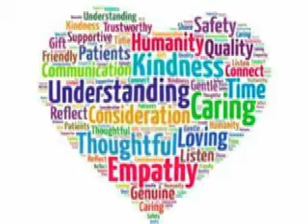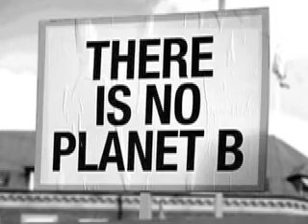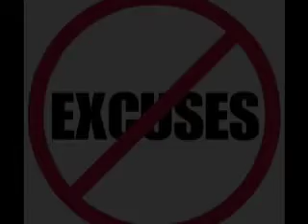Un Jour Tu Verras... 🐺 🎸